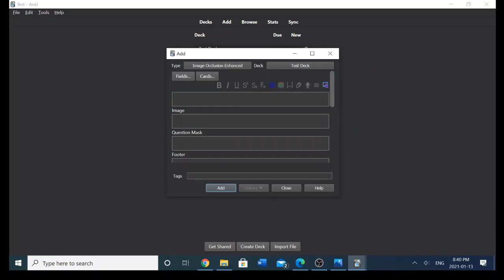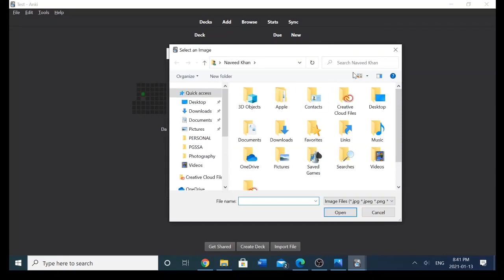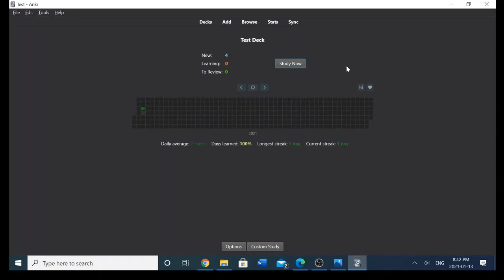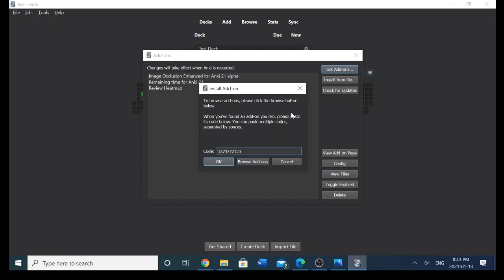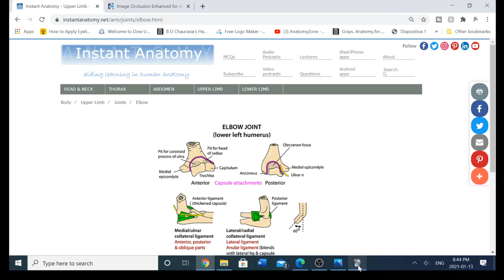ANKI Image Occlusion Enhanced: How I Learned Anatomy in Med School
Hey everyone,
In this video I show you guys the ANKI image occlusion tool, and how to use it with Instant Anatomy. Huge shout out to Ali Abdaal for teaching this on his channel. I also show how to add plug ins.